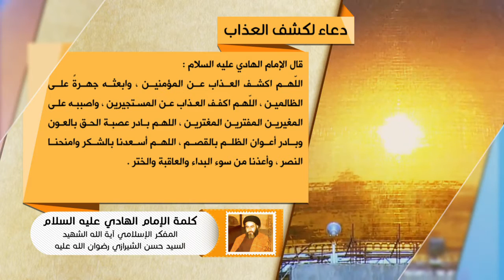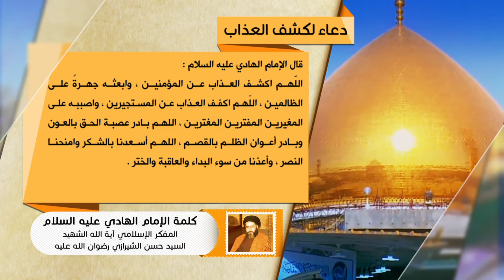كلمة الإمام الهادي عليه السلام - دعاء لكشف العذاب - آية الله الشهيد السيد حسن الحسيني الشيرازي